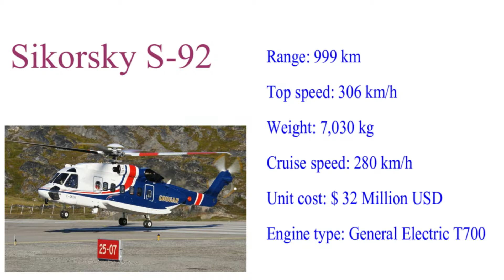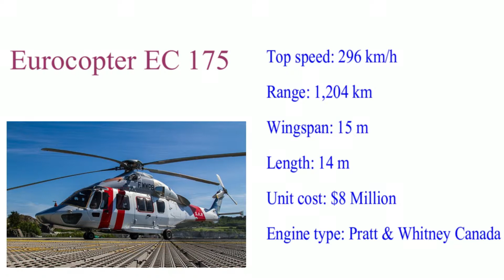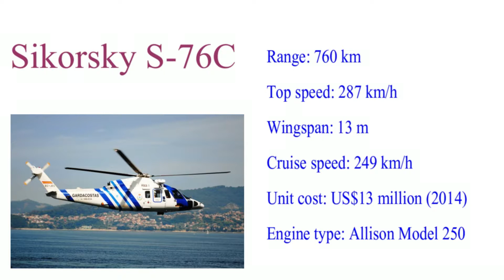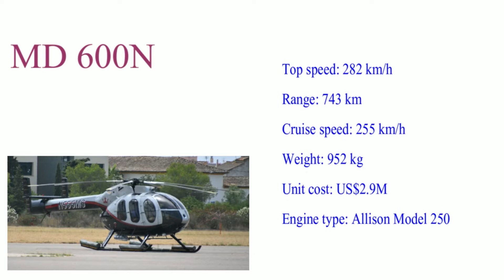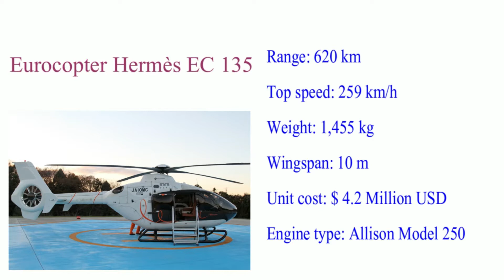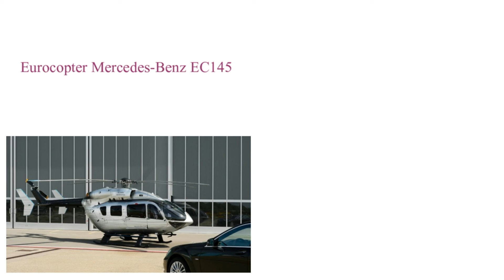10 Most Luxurious Helicopters In The World 2019 || 10 most beautiful helicopters in the world 2019